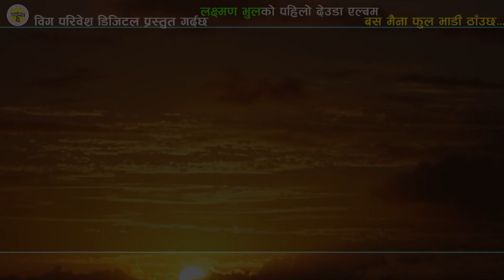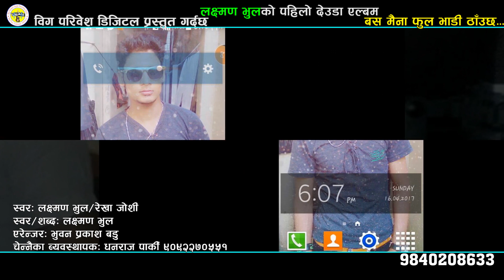2014/2074 New Deuda Song Bas Maina Phulbhadi thaucha By Laxman Bhul And Rekha Joshi